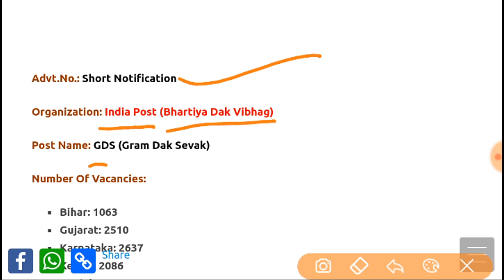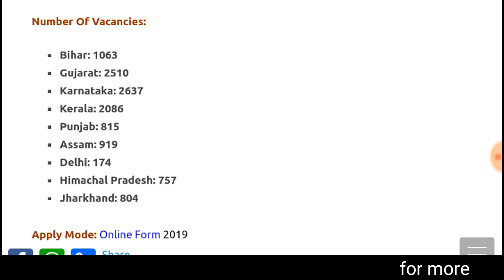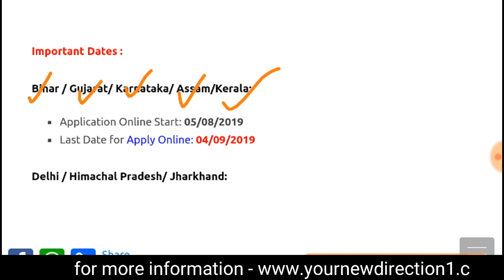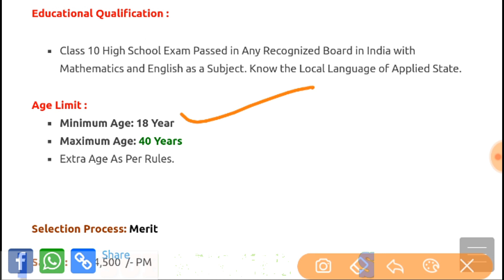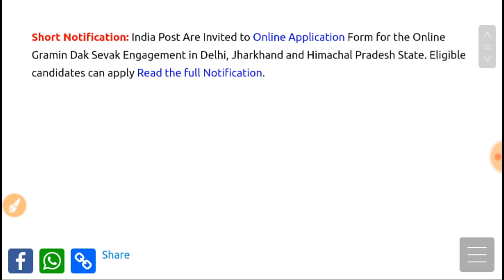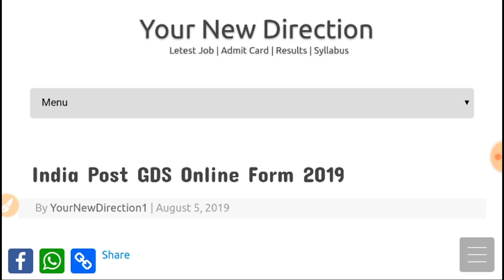ग्रामीण डाक सेवक भर्ती 2019 | GDS भर्ती 2019 | POST OFFECE VACANCY 2019 | 10th PASS JOB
Hello friends. 🙏

 India Post Are Invited to Online Application Form for the Online Gramin Dak Sevak Engagement in Delhi, Jharkhand and Himachal Pradesh State. Eligible candidates can apply Read the full Notification.

My Gears.

👉Laptop Stand
pay attention .

Gramin dak sevaks
Post Office GDS Recruitment 2019
10th Pass Latest Govt job 2019
up Postal Circle Recruitment 2019
AP Postal Recruitment 2019
bihar Postal Circle GDS recruitment 2019
Hariyan gds bharti
gds syllabus
Wb mts POSTS
ग्रामीण डाक सेवक
ग्रामीण डाक सेवक बम्पर सीधी भर्ती 2019
indiapost.gov.in recruitment 2019
indian post office recruitment 2019
odisha postal recruitment 2019-20